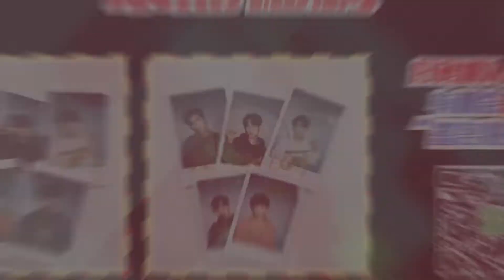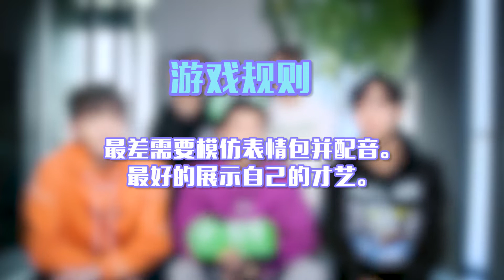Best男团碰见大明星 周柯宇 卢奂瑜 ZhouKeyu LuHuanyu Interview